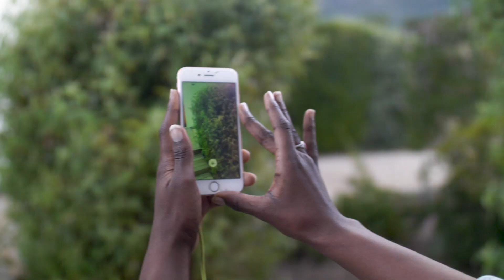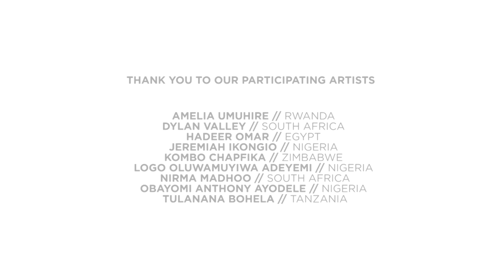2018 New Dimensions AR/VR Lab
The third edition of our annual New Dimensions AR/VR Lab took place in Cape Town, South Africa in October 2018.

We brought together nine creatives from across Africa (Egypt, Nigeria, Rwanda, South Africa, Tanzania and Zimbabwe) and were joined by incredible experts. The lab covered a vast range of topics from photogrammetry, to volumetric filmmaking and unity 3D game engine development.

A huge huge thanks to our advisors and guests Gareth Steele and Rick Treweek ( Eden Labs / South Africa), Kamal Sinclair (Sundance NewFrontier / USA), Ben Kreimer( Forbes 30 under 30 storytelling technologist/ USA & everywhere), Brian Afande and Michael Ilako ( Black Rhino VR​ / Kenya), Yasmin Elayat ( Scatter / USA), Carl Roberts( Sound & Motion Studios / South Africa) Judith Okonkwo (Imisi 3D / Nigeria) and Trevor Snapp (Collaborative Futures/ USA & Kenya).

This wouldn't have been possible without the support of Ford Foundation, Bertha Foundation, and additional support from Hivos Regional Office Southern Africa and Scatter

Credit to Incline Films for video production.